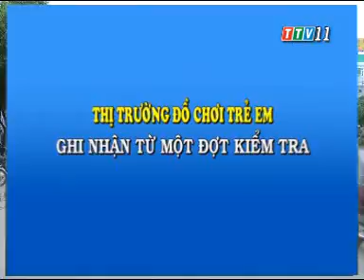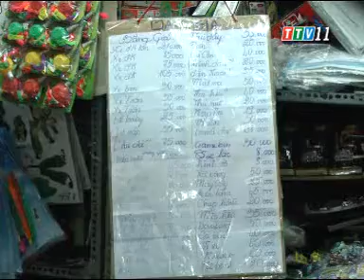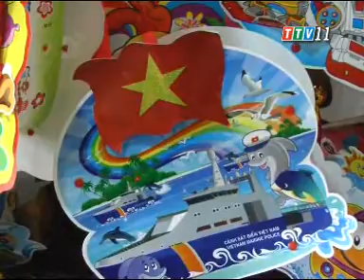Khoa học Công nghệ & Môi trường (15-09-2014)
Khoa học Công nghệ & Môi trường